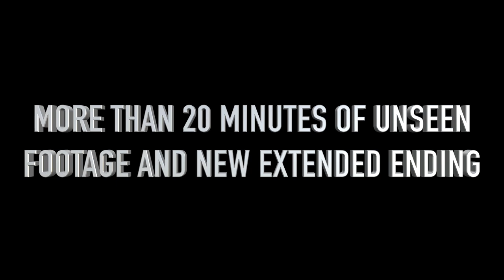SCP D-Classified: The Feature Film | Official Trailer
SCP D-Classified: The Feature Film premieres next Friday October 29th, 2021 here on Morbid Memories! The film cut will include more than 20 minutes of footage not shown in the web series, including an alternate extended ending! We're looking forward to sharing the film and hope you all enjoy!